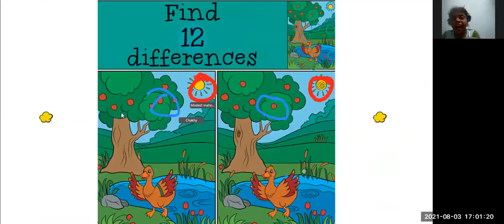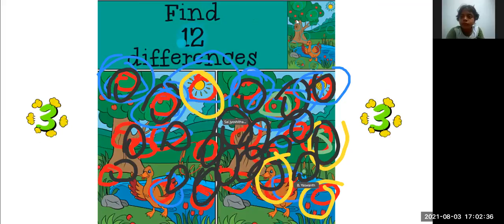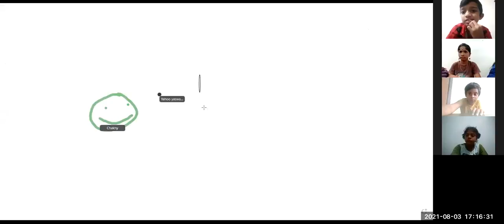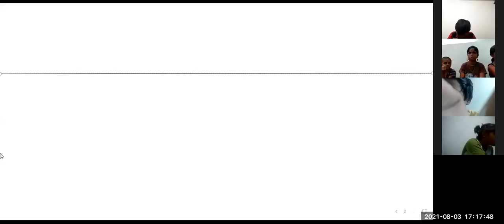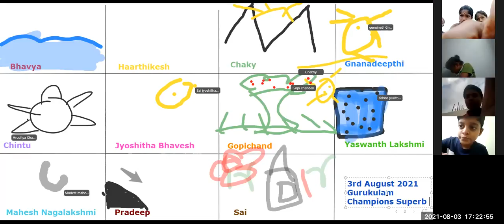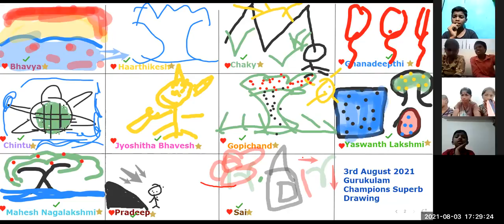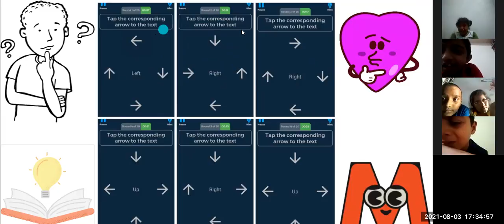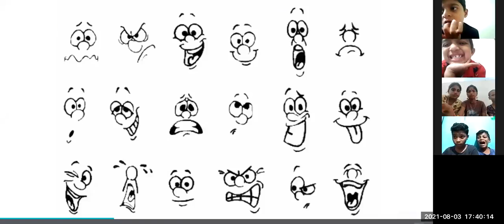Day 85 Gurukulam Champions Life Skills Practice Session 3 August 2021